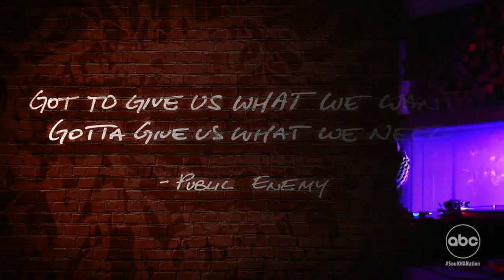How hip-hop became a vehicle for social change | Soul of a Nation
Hip-hop icon Angie Martinez sits down with rapper Fat Joe, organizer Chelsea Miller and The Brooklyn Hip-Hop Festival founder Wes Jackson to discuss hip-hop's influence on politics and social justice.